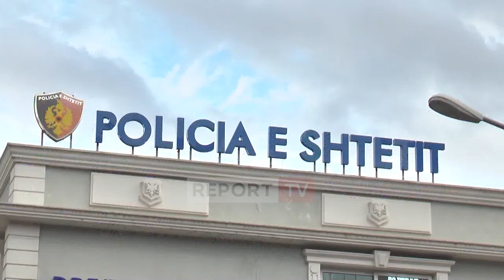Grabitja e farmacisë dje në Tiranë, ky është momenti kur autori largohet i qetë nga vendngjarja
Ky është momenti kur autori i grabitjes së një farmacie mbrëmjen e djeshme largohet nga vendngjarja. Grabitja ndodhi rreth orës 21:00 pas shkollës "Sami Frashëri" në Tiranë. Siç shihet nga pamjet, ai largohet i qetë pasi ka mundur të marrë lekët mbi banak të këtij biznesi.